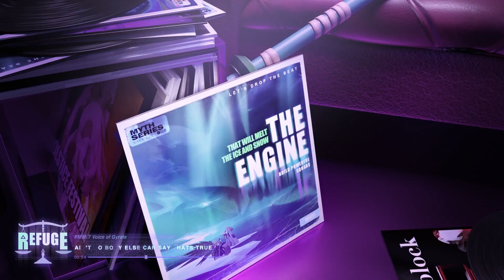[디스라이트] Voice of Gyrate Vol.4「Refuge」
오시리스의 신력을 각성한 올리는 자신의 복수를 달성하기 위해
사막과도 같은 길을 홀로 걸어왔는데요.

​회색빛 하늘 아래 비가 쏟아져 내릴 때면 한낮의 태양마저도 황혼으로 변하는
쓸쓸한 풍경 위를 걸어온 올리.

​이제는 아니타라는 친구를 사귀며 복수를 향한 자신의 목표를 바꾸게 되었다고 합니다.

복수라는 무거운 짐을 내려놓고 자신의 피난처를 찾게 된 올리의 마음을
이번 곡을 통해 함께 느껴 보실까요?